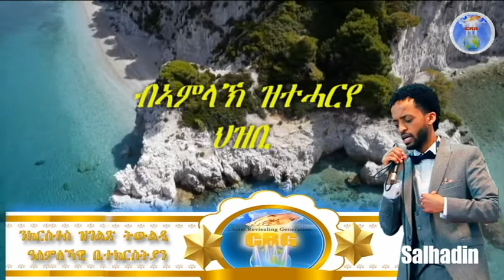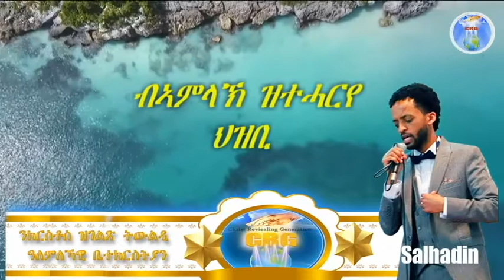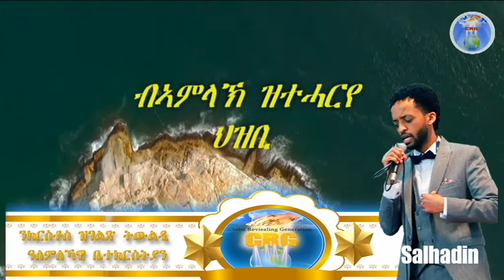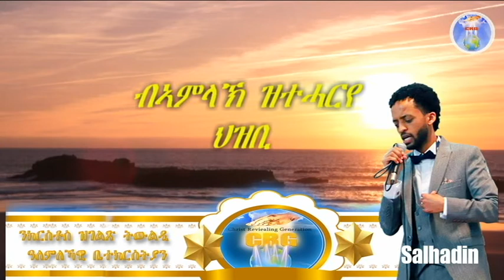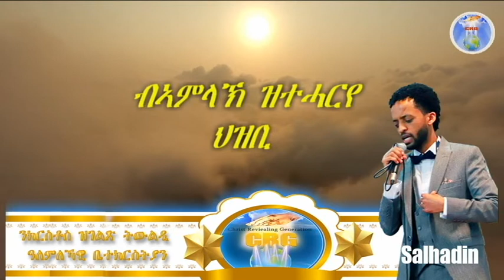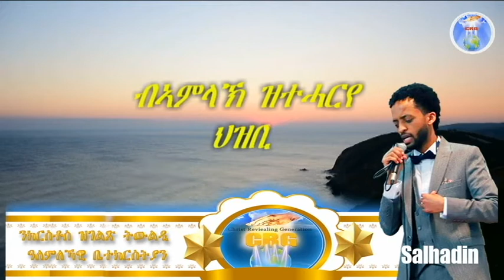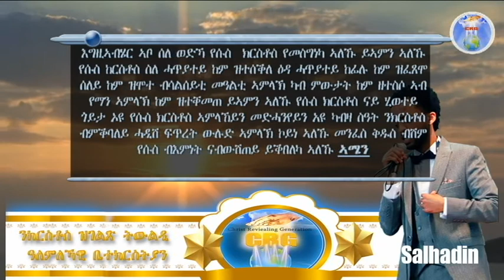ኣገልጋሊ ሰልሓዲን መዓልታዊ ቃል 31 03 2021 ብኣምላኽ ዝተሓርየ ህዝቢ